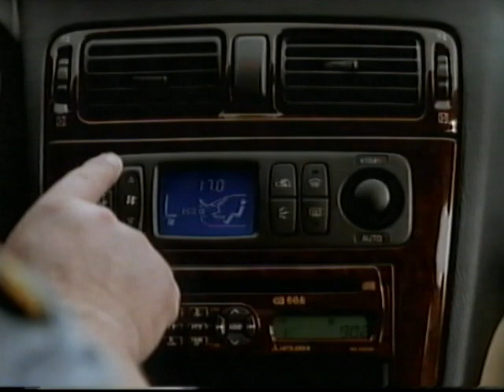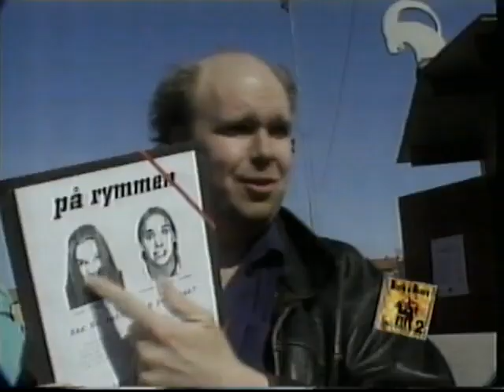TV4 Reklam 1998-07-17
Reklamblock från TV4 med reklam för Mitsubishi Galant, Hjalle & Heavy 2 säsongen och hallåan Sonja Smederevac. Från den 17e juli 1998.